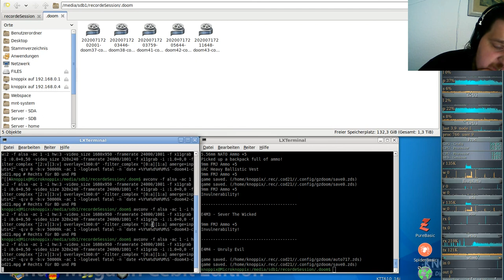Let´s Play Call of DooM Sigil Ultimate (gzdoom) E4M3 - Sever The Wicked